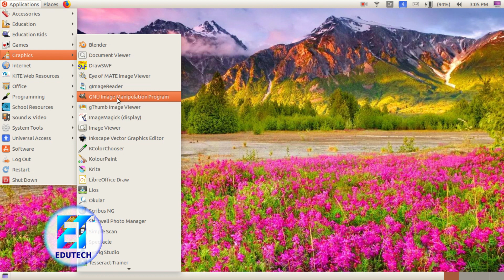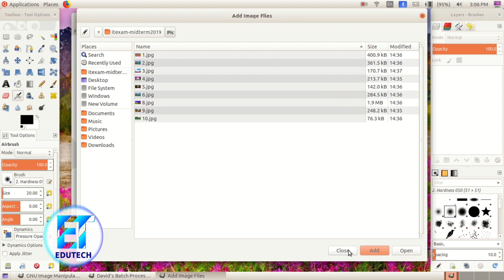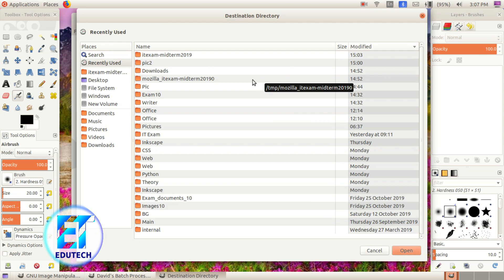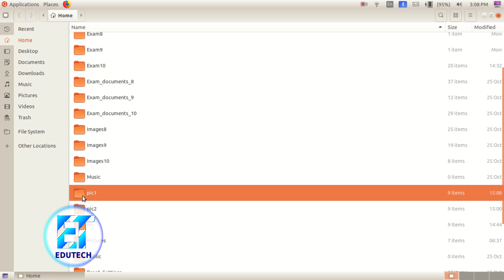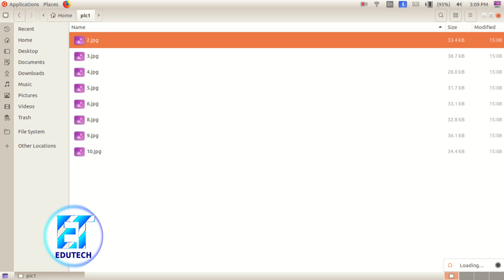Resize photos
ICT help for Teachers